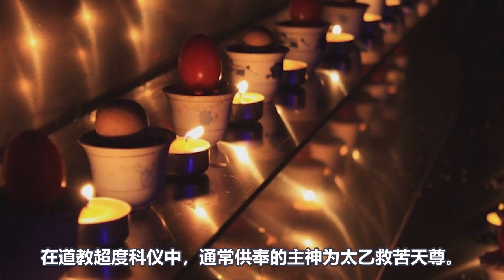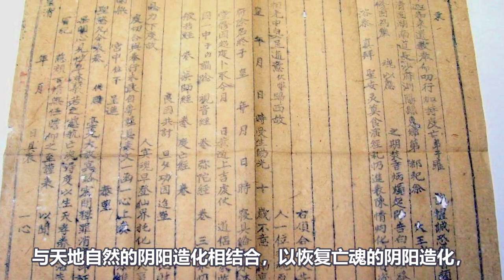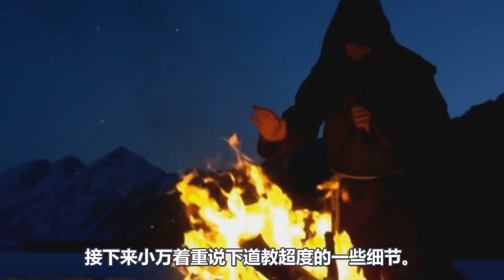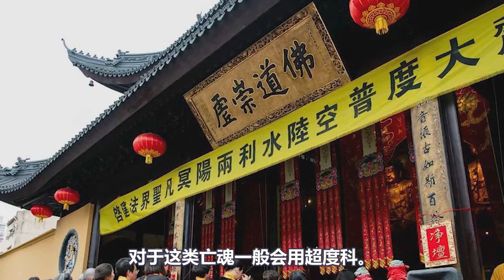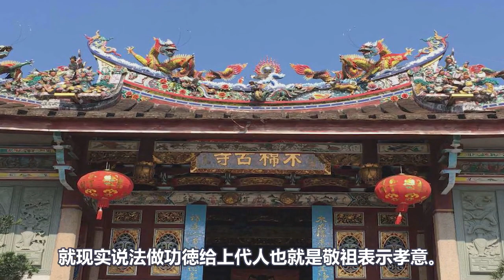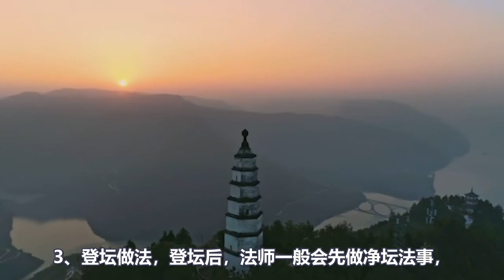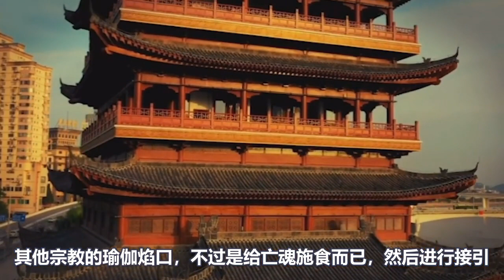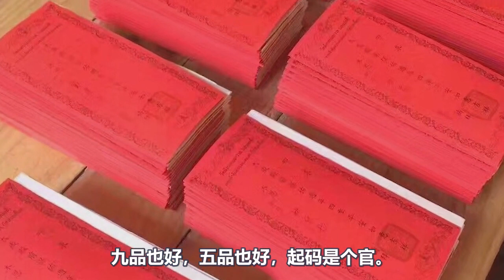終於明白了！為何道教超度更靈驗？道教與其他宗教的超度有何不同？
四月熱門視頻推薦👇👇👇
1: 莫慌張！如果你打坐時通氣機有這種異像，那麼你離神通不遠了？